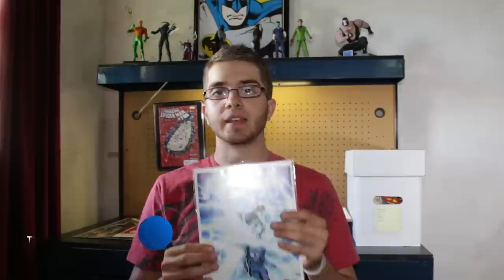Tony Gray Interview, Batman Vs Superman, Arrow!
Comic Empire is a fun, fast, comic book news YouTube channel. In our first episode we interview the amazing Tony Gray and take you through the latest comic book news!